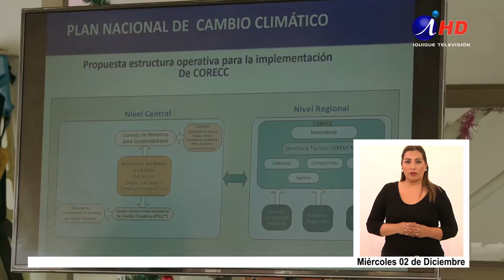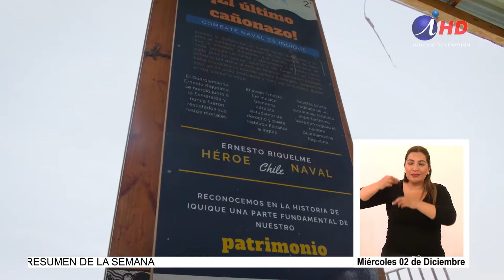Pescadores de Caleta Riquelme en proyecto sobre adaptación al Cambio Climático (02.12.2020) LDS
La iniciativa, pionera en la materia, nació el año 2017 y es ejecutada por la Subsecretaría de Pesca y Acuicultura (SUBPESCA) y el Ministerio del Medio Ambiente (MMA). La implementación está a cargo de la Organización de las Naciones Unidas para la Alimentación y la Agricultura (FAO), con financiamiento del Fondo para el Medio Ambiente Mundial (GEF, por su sigla en inglés).